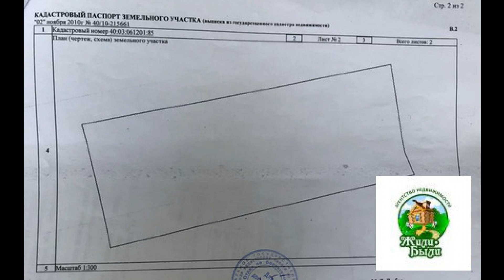Участок 12 сот. (ИЖС)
Уникальная возможность для тех кто хочет дом своей мечты. Продаётся шикарный участок у реки на солнечной стороне , в экологически чистом месте под названием д. Пекино. В 80 км по Киевскому шоссе 5 мин от г. Балабаново. Коммуникации: электричество, газ по границе. Торг возможен! Торг при просмотре. Позвоните и мы организуем просмотр в удобное время.